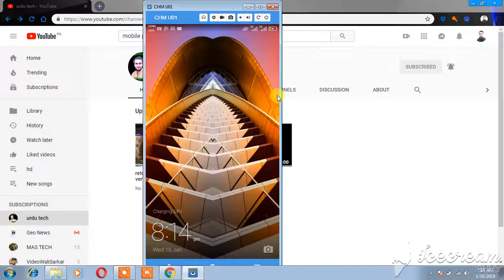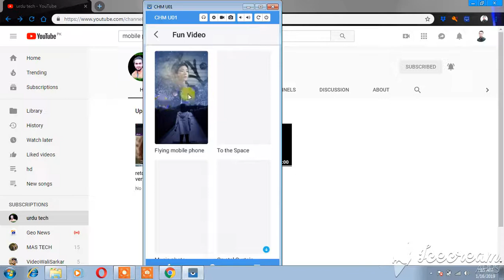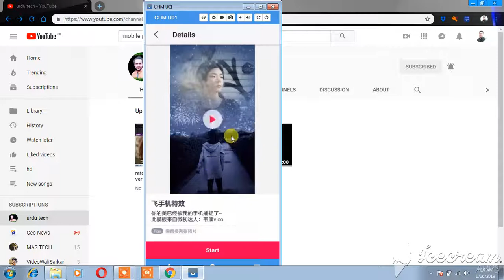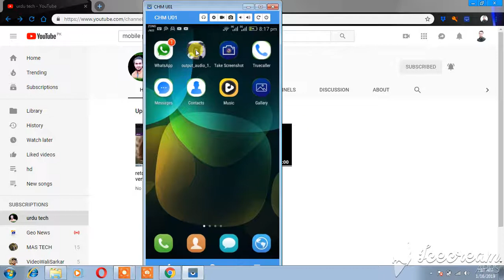New app pitu fun video photo editor nice photo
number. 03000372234